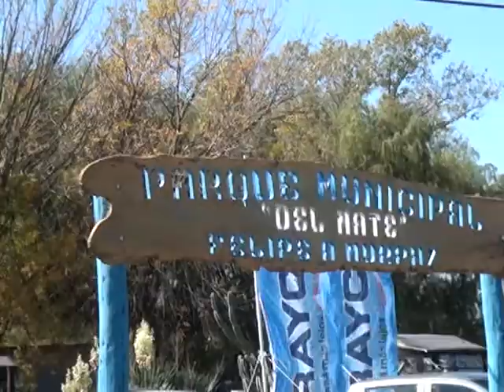BALANCE DEL ENCUENTRO DE FORD T